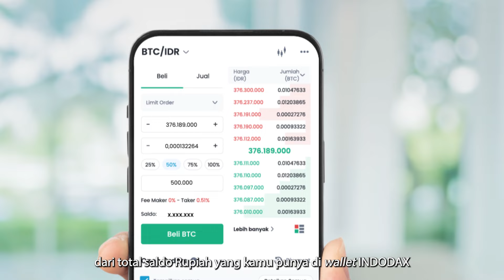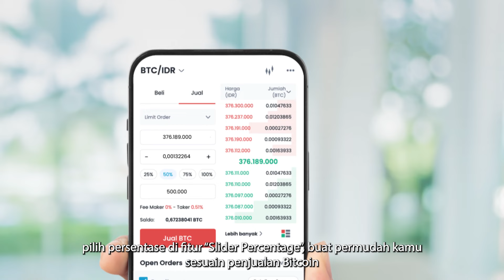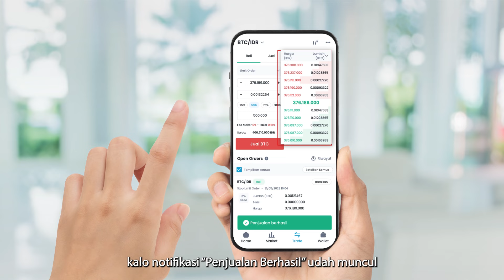Ini Cara Jual dan Beli Aset Kripto dengan Mode Pro!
Kalau sebelumnya kita sudah bahas cara jual dan beli aset kripto dengan mode Lite, yuk kita bahas cara jual dan beli aset kripto dengan mode Pro!

Mode Pro ini sangat cocok buat kamu yang udah bisa sama INDODAX yang fiturnya lengkap, ada grafik dan berbagai indikator yang bisa kamu atur sesuai kebutuhan kamu.

Nah di mode Pro ini, kamu bisa pilih metode order yaitu limit order dan market order. Penasaran gimana caranya? Yuk, tonton videonya sekarang!